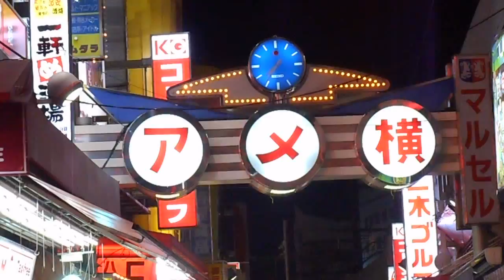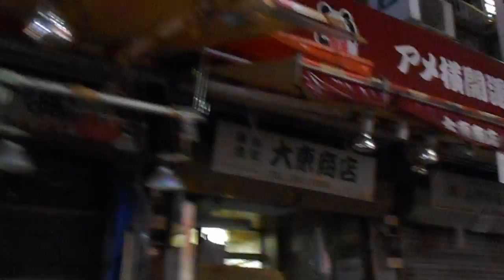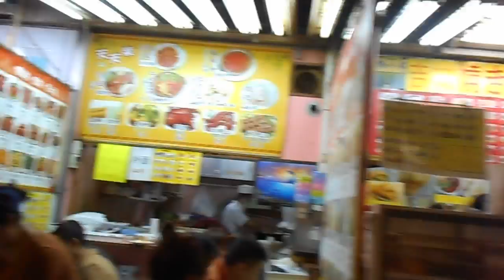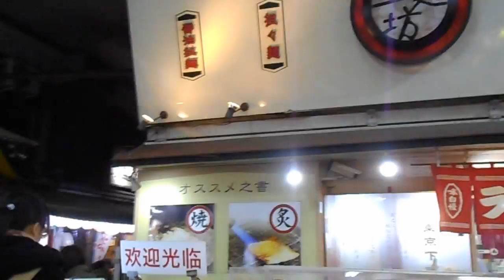DSCN1953アメ横20151128夜に歩いてみた